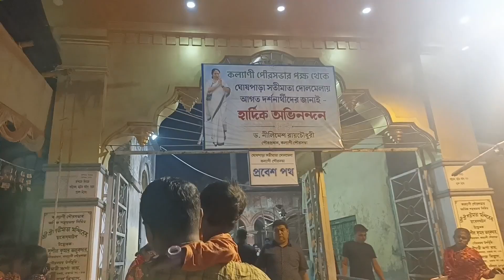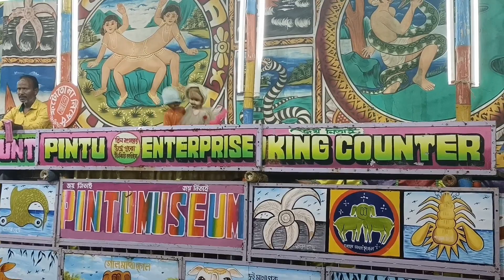আজ সপরিবারে চলে গেলাম কল্যাণীর প্রসিদ্ধ সতীমায়ের মেলায় ঘুরতে।।@debashristukitaki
যাতে আমি আরো নতুন নতুন ভিডিও করার জন্য অনুপ্রেরণা পেতে পারি তোমাদের কাছ থেকে।